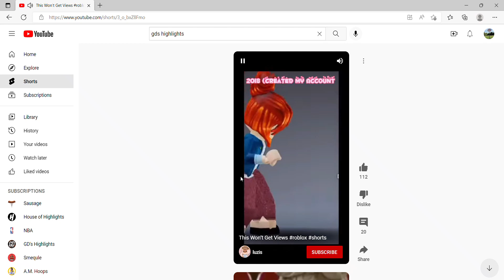This Won’t Get Views